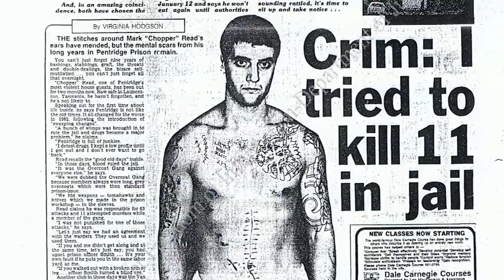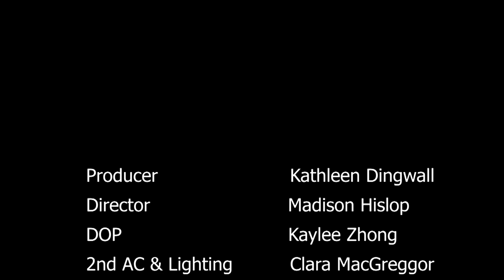MARK "THE HAMMER" DIXON INTERVIEW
A short interview we shot with Mark "The Hammer" Dixon.